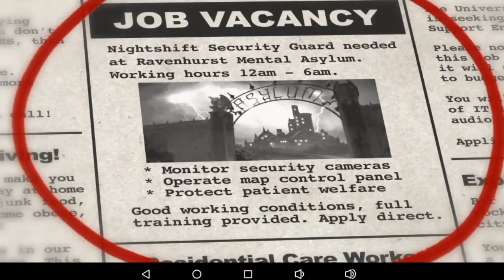Oh No The CLOWN Asylum Night Shift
So what is up AmazingGang in this video we are playing Asylum Night Shift.